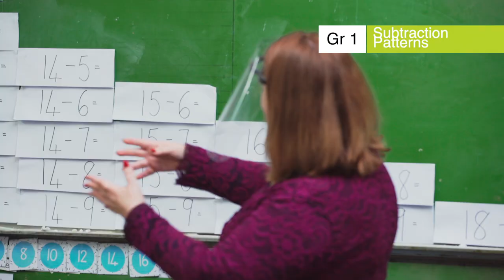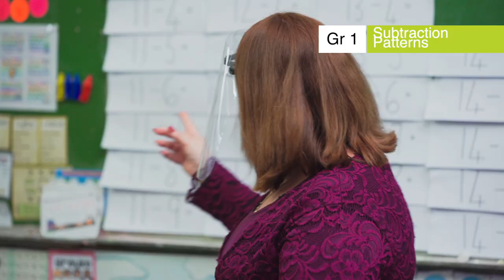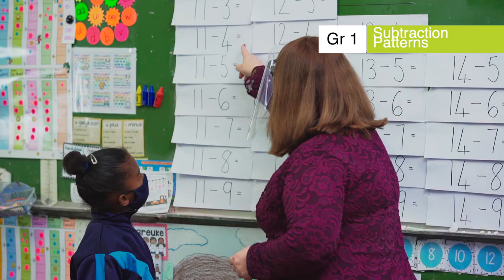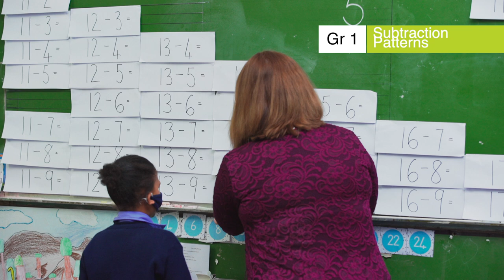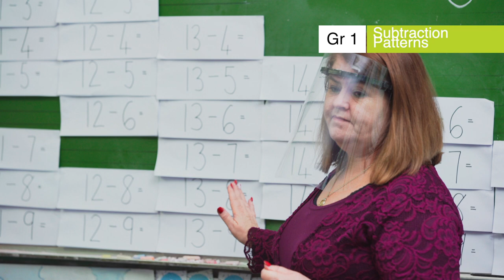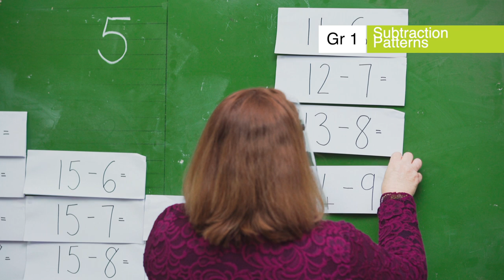3.23.4 Week 8 DAY 4 Subtraction patterns